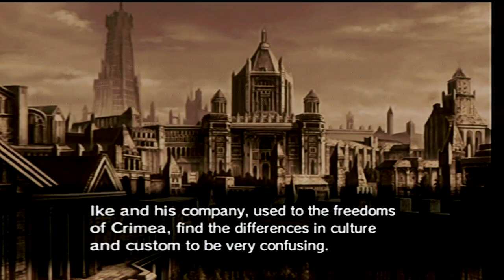Fire Emblem: Path of Radiance [12] - Chapter 14: Training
The Greil Mercenaries take on an errand for the Begnion apostle, and the laguz kings hold a meeting.